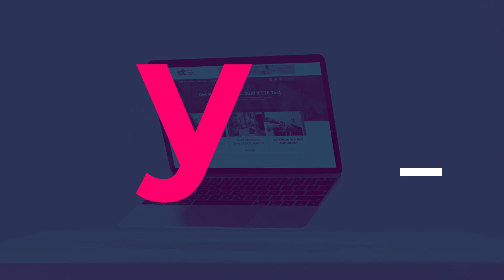IELTS Speaking Evaluation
Preparing for your IELTS Speaking Test? Introducing our IELTS Speaking Evaluation Service - where you can have online IELTS Speaking practice sessions with an Experienced IELTS expert. Our examiner will evaluate your current speaking proficiency based on official IELTS marking criteria and provide insights into how you can improve your speaking skill for the IELTS tests. Use our IELTS Speaking Evaluation Service to get an IELTS band score of 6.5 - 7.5.

IELTS Online Tests is a proven online system to help students improve their IELTS skills and band score.
A product by InterGreat Education Group.